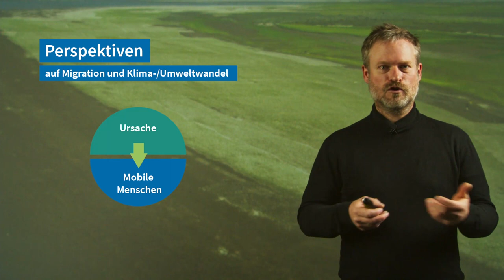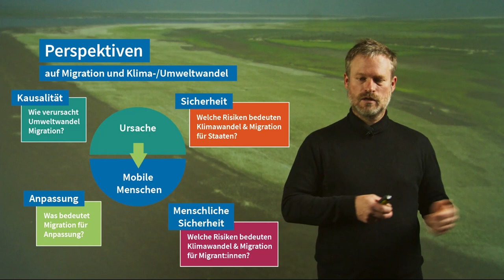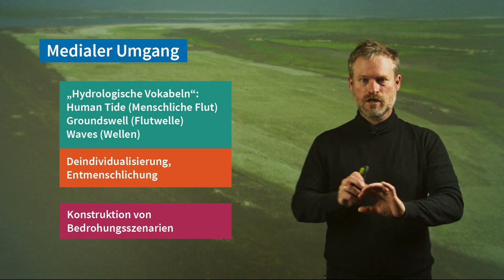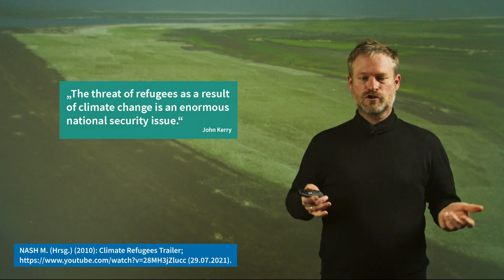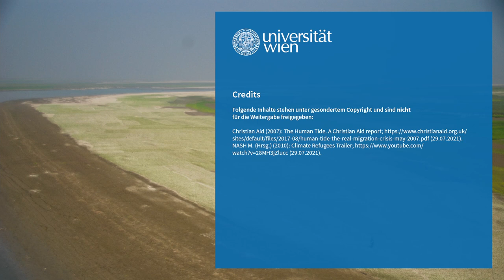L9V5 Klimawandel und Migration Perspektiven und mediale Repräsentation | iMooX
MOOC Zitierempfehlung:
STERLY, H. (2021): Klimawandel und Migration Perspektiven und mediale Repräsentation. – In: GLADE, T. (Hrsg.): Klimawandel MOOC (KliMO): Wissenschaftliche Grundlagen. iMooX; (abgerufen TT.MM.JJ).